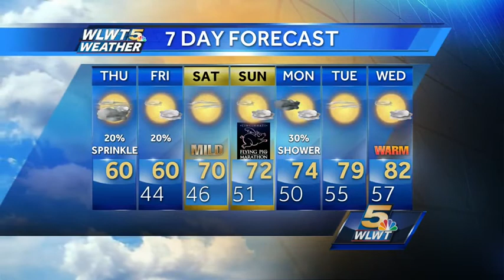Cool and Breezy Thursday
Stray sprinkles are possible but generally just a cloudy and cool day.